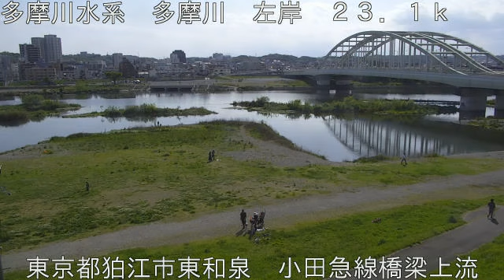多摩川 多摩川水系 東京都狛江市 小田急線橋梁・多摩水道橋 ライブカメラ (2023/04/23) 定点観測 Tamagawa River Live_Camera